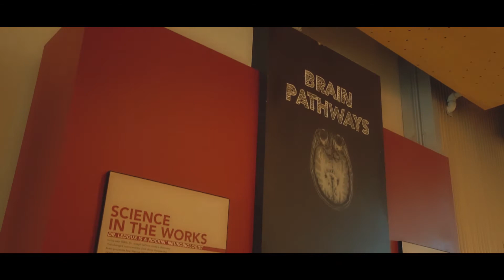Goose Bumps! The Science of Fear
Goose Bumps! The Science of Fear presented by St. Luke’s University Health Network appears at the Da Vinci Science Center until Sept. 4, 2017. Through fun, interactive challenges, visitors experience fear in a safe environment and discover the science behind their physical and emotional responses.